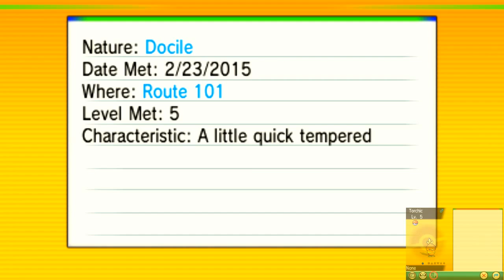Pokémon Omega Ruby & Alpha Sapphire - Part 1 | Welcome to Hoenn!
Time to finally begin Pokémon Omega Ruby & Alpha Sapphire! Hope you all are looking forward to this game as much as I am on playing it again! Make to "LIKE" below if you want to see more!

In this part of Pokémon Omega Ruby and Alpha Sapphire, we begin the game and get our starter along with learning the basics!

Here is the playlist for the whole OR/AS LP!

If you want to get your YouTube Channel partnered, check out this link!